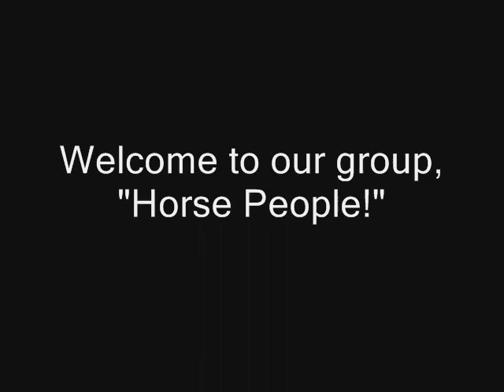Equidae Tribute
A tribute to horses and all members of the horse family. This is for the new horse lovers group I joined.